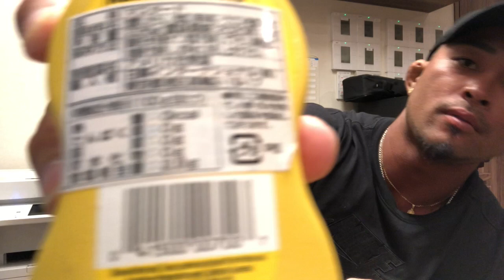チキンにかける黄色ソースの正体は⁉️【減量】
Y-4GYM(麻布十番駅すぐ)にてパーソナルでのトレーニングを実施しております、Y4GYMトレーナーのAKITO です。
Y-4GYMは港区、麻布十番に最高のクオリティを誇るジムです。

詳しくはInstagram等DMまたは、お電話にてよろしくお願い致します🤲